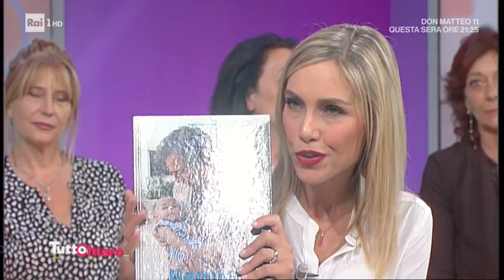Pausa caffe con Beppe Convertini - TuttoChiaro 18/07/2019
Beppe Convertini si racconta a TuttoChiaro tra carriera e vita privata e parla del suo recente libro, scritto dopo l'esperienza delle missioni umanitarie, "I Bambini di Nessuno", un racconto fotografico molto bello e forte.